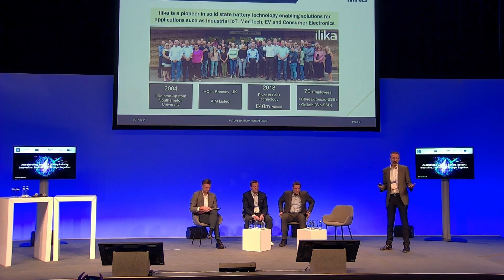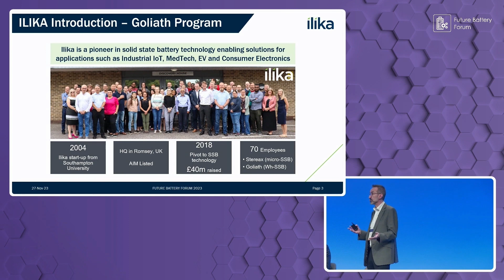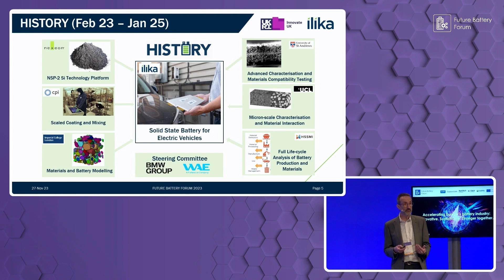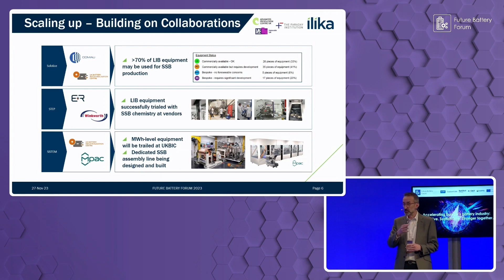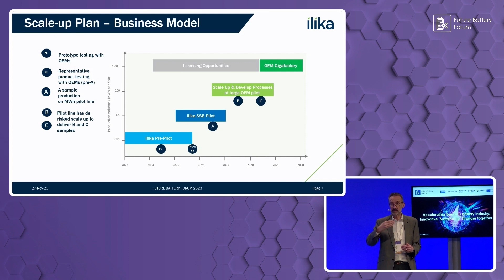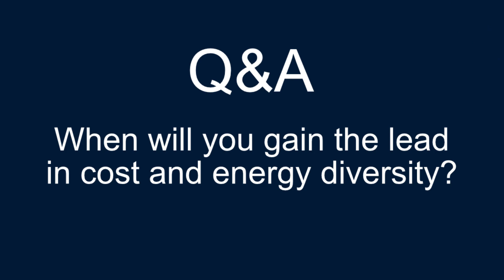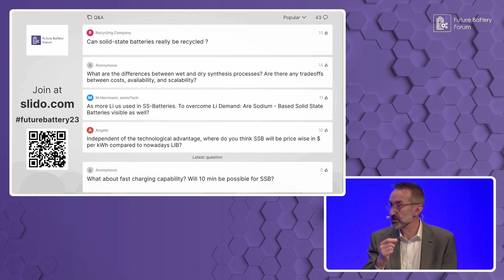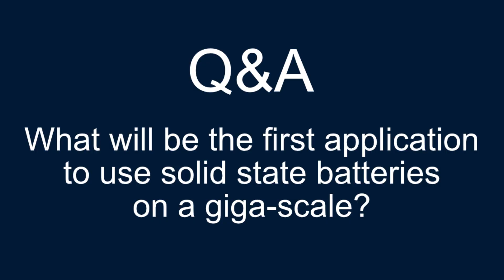Robin Bell, Ilika at the Future Battery Forum 2023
See Robin Bell, Ilika's NPI Director, discussing our Goliath solid state batteries for electric vehicles at this year's Future Battery Forum. Watch the presentation and the Q&A session.